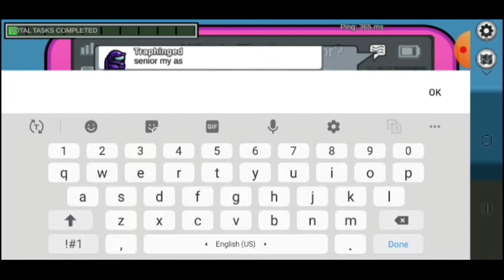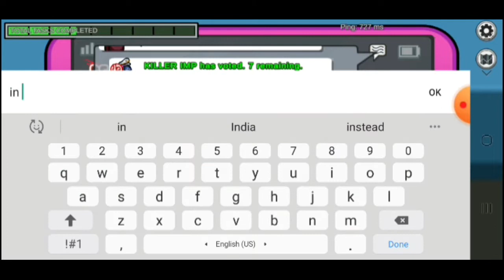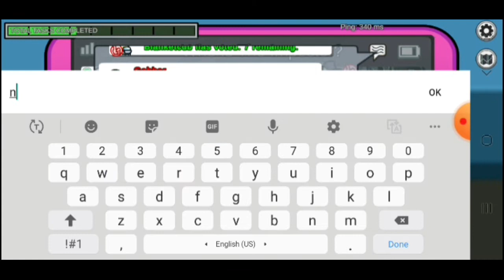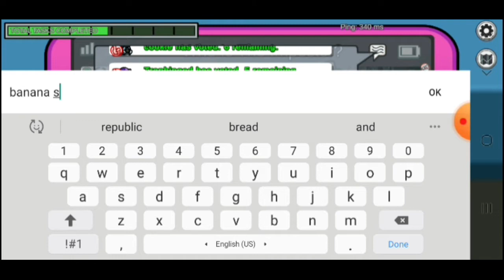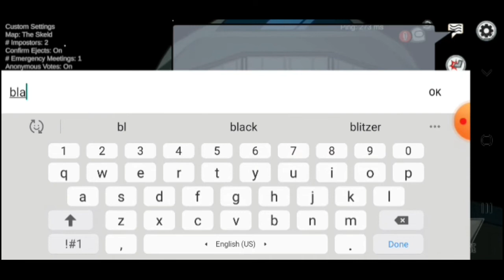most said defeat in among us